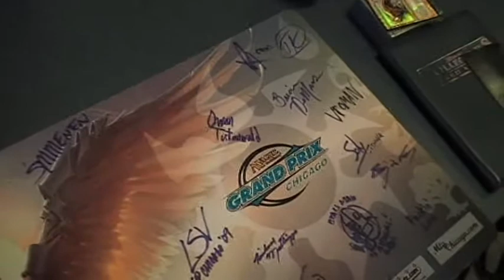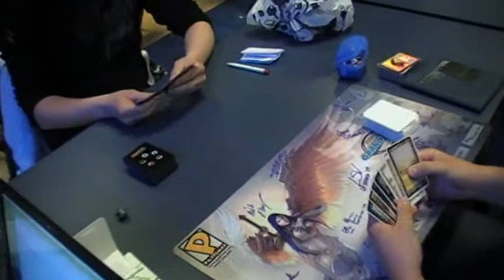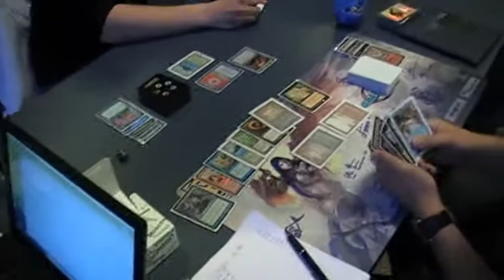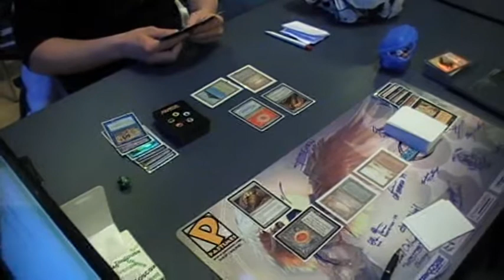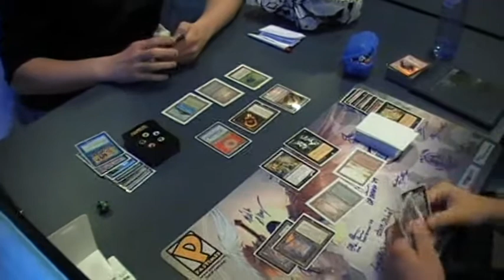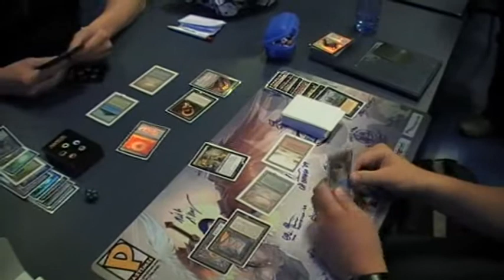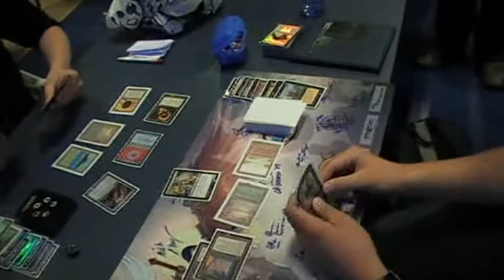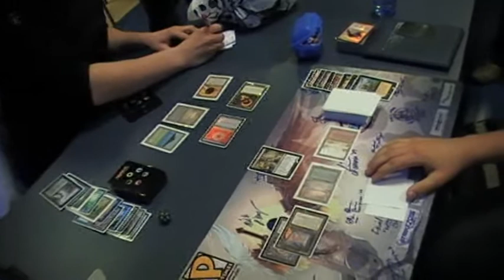Finals TDV VII Part 2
Match 2. Steffen van de Veen vs Duncan Keijzer. Part 1